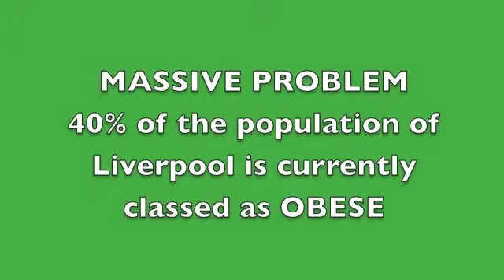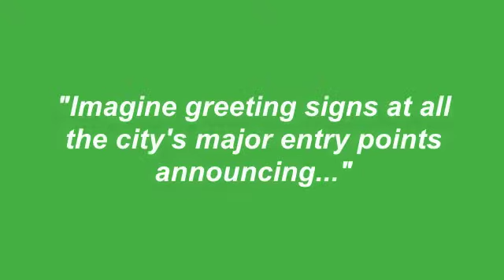Philtastic Mini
Weight Loss Forever presents the people of Liverpool with an opportunity to lose that excess weigh forever.  No more fad diets, no more Yo Yo diets, but a lifestyle change that will last forever.